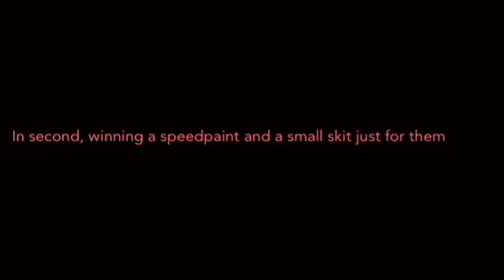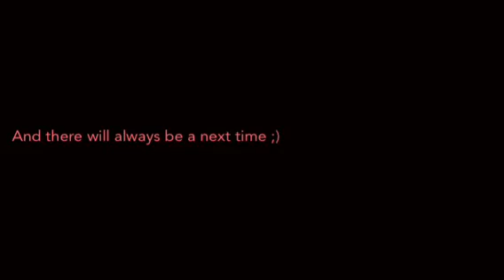CONTEST WINNERS!!! (Please don't yell at me)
Please don't be upset if you didn't win, everyone did such a great job and I loved every single one :)

It was very hard deciding the winners but here they are